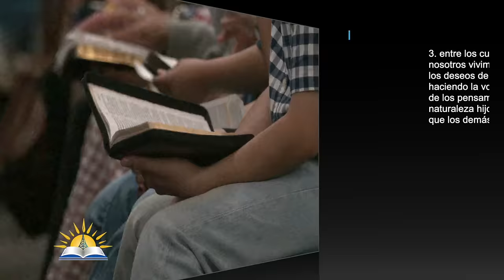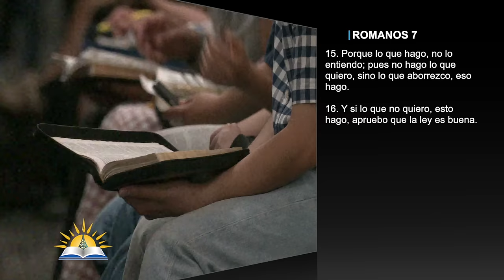La guerra por nuestra voluntad #12 - El Gobierno de nuestras decisiones - P. Juan Radhamés Fernández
Tema: La guerra por nuestra voluntad #12 - El Gobierno de nuestras decisiones

Versos:
Efesios 2:3
Juan 3:5
Mateo 4
Lucas 1:26
1 Juan 3:9
Romanos 7:15-23
Hechos 7:54
Hebreos 1:1-2
Juan 5:24
Hechos 17:23
Lucas 4:13

¿Quiénes somos?

CCLI # 11207910
Church Streaming & Podcast License
CCLI # CSPL060797